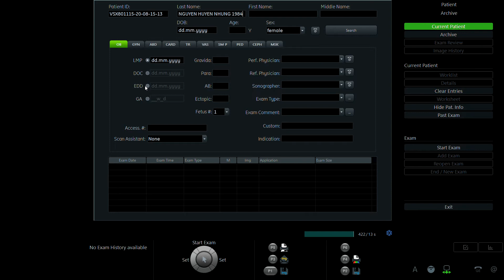NGUYỄN HUYỀN NHUNG 1994